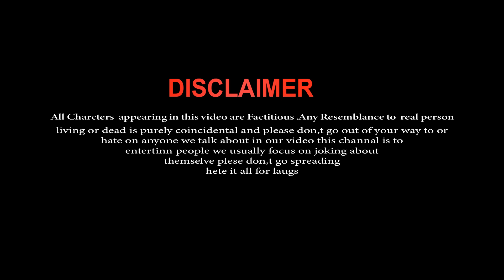Aye Mere Khuda Tu Itna Bata | Heart T School Love Story | Sad Hindi Song | SAHIR ALI BAGGA OST| GM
GMSTUDIO HALDIA present 💝New Heart Touching School Love Story Kali Ladki K Sat With So Popular Song Aye Mere Khuda Tu Itna Bata SingerSAHIR ALI BAGGA OST

Hy Guys New Once More Heart' Touching School Love💖Story With  Very Sad School Love💖Story So

Cast                 : Sumi & Mithun
Co Cast           : Vibek,Aysa
Edit                  : Gm Mallik
Camera & color  : GM Mallik
Management :  Gm Studio Team
Directed By    : Gm Mallik
 ➤:-For Any Business Required:
2. Sad New Song,Gm Studio

                  🎥🎉Our Virul Video🎉🎥

🎼 Song Credit 🎹
Song : Aye Merey Khuda
Lyrics : Sahir Ali Bagga
Singer : Sahir Ali Bagga

Ay Mere Khuda Tu Itna Bata Sad Love Story
ay mere khuda School Love Story
ay mere khuda sad song
ay mere khuda status
ay mere khuda rigtone
aye mere khuda tu itna bata kyun mere naseeb aisa likha